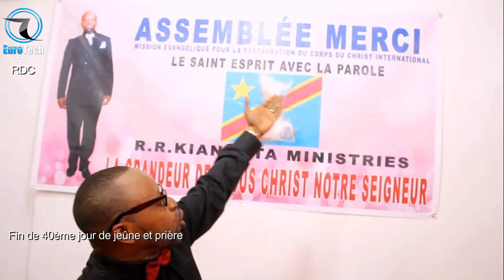VIDEO: Assemblée MERCI RDC, Témoignages étonnants après 40 jours de Jeûne/ Ev. R KIANGATA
REALISATION: Eurotech Rdc
Prise de vues: John
Présentation: Solange DIULU
Coordination: Fabien MBALA